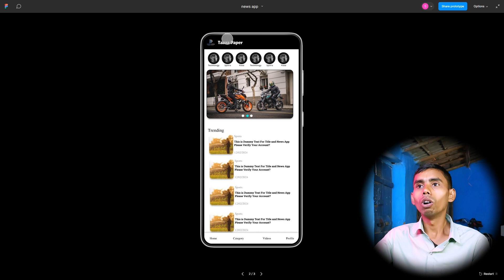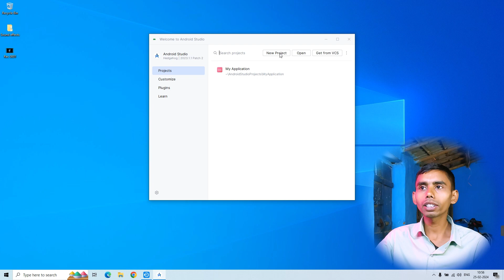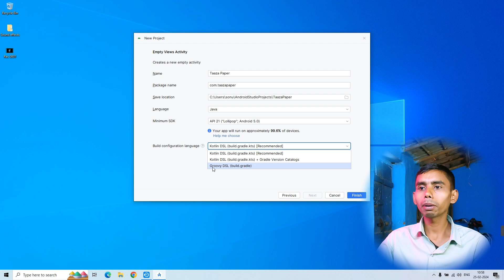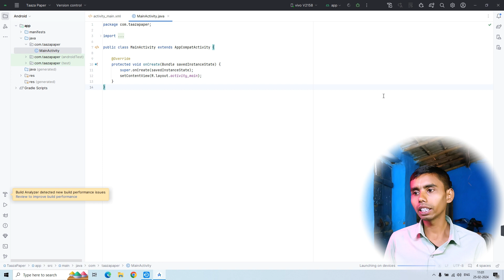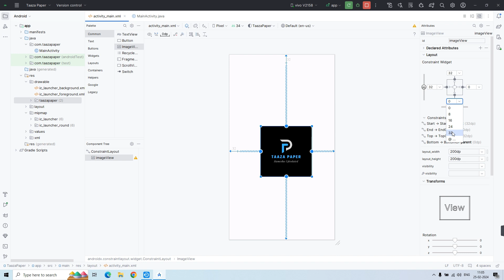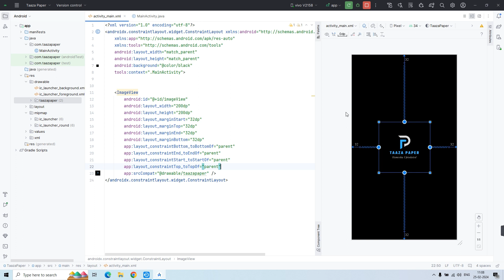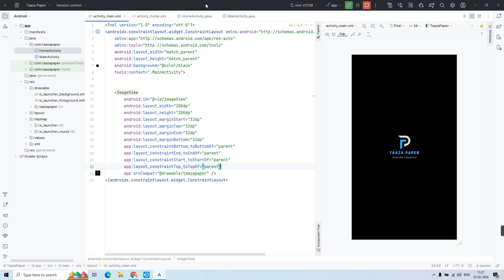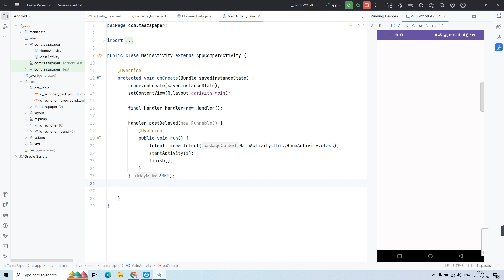Android News App Project in Hindi : Creating News App Project in Android Studio | Splash Screen #1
Welcome to the first episode of our Android News App Project series! In this tutorial, we'll guide you through the process of creating a splash screen for your Android news application using Android Studio. Follow along as we demonstrate step-by-step instructions, helping you build a sleek and professional splash screen that will enhance the user experience of your app.

Whether you're a beginner or an experienced developer, this series will provide valuable insights into Android app development.